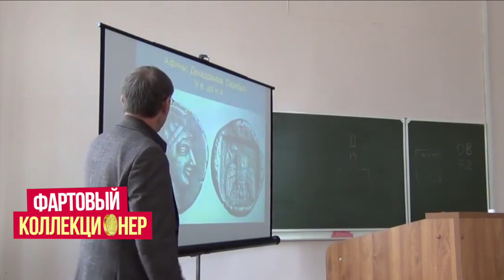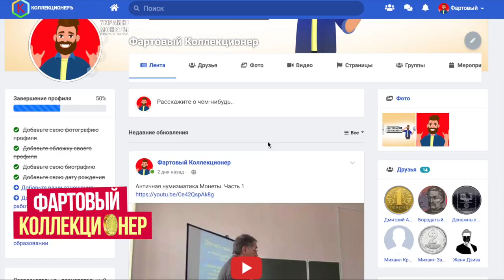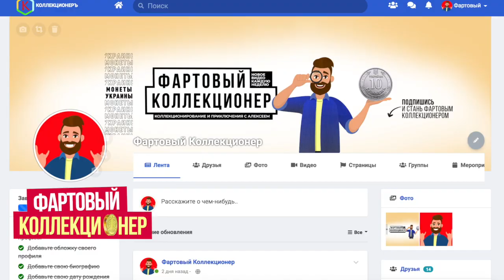Как лучше хранить монеты? Деревянный бокс. Дуб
В этом видео я покажу один из способов как хранить монеты в коллекции. Это деревянный бокс. Как. вам такой способ хранения монет? По стоимости такие боксы от 350 грн, зависит от материала.